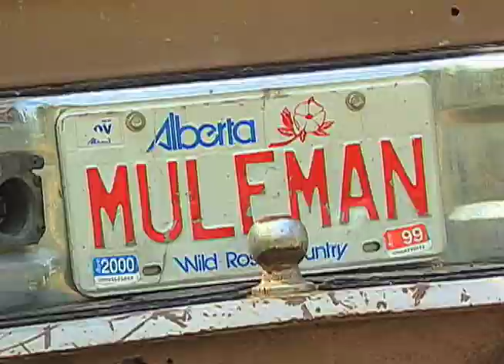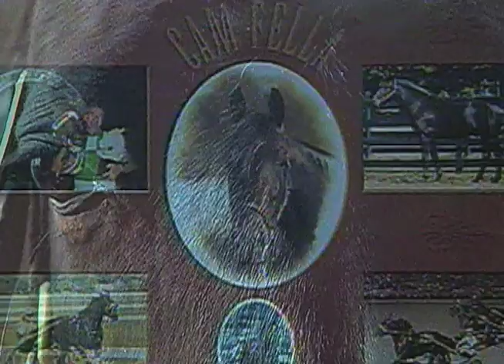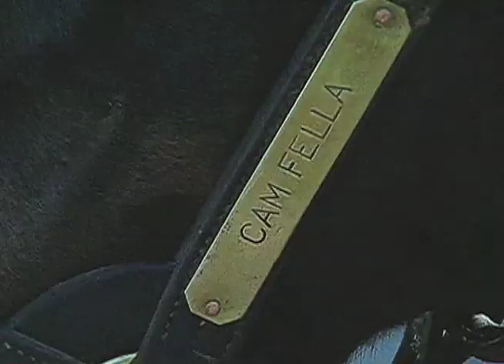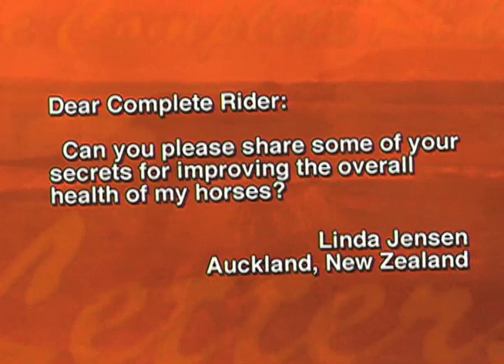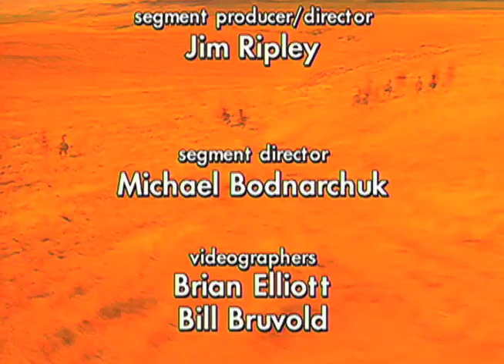THE COMPLETE RIDER • ALL ABOUT MULES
A fascinating look at the world of mules with the "Mule Man" of Canada.  A mule is the offspring of a mare horse and a donkey.  Learn about mules and why people are so passionate about them.